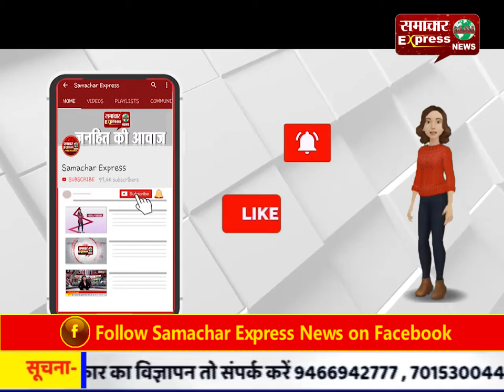हादसे में 2 श्रद्धालुओं की मौत, 2 घायल